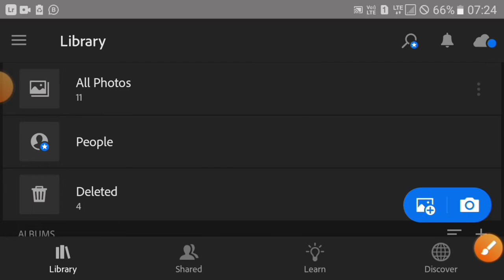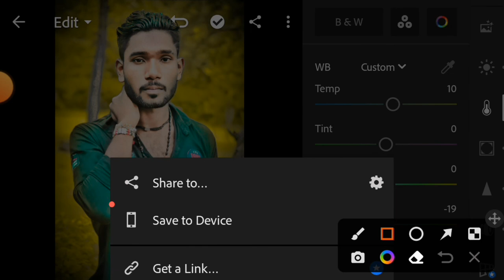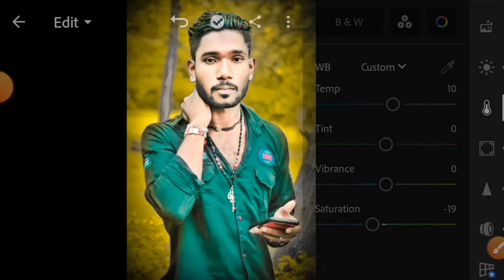Lightroom photo editing tutorial// How Lightroom photo editing Backgonud change//photo editing vedeo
1: Lightroom photo editing tutorial

2 : Lightroom background colonr change preset

3 : snapseed photo editing

4 : picsat photo editing

5 : How to edit photo in Lightroom

MUSIC 🎵🎵CREDIT.